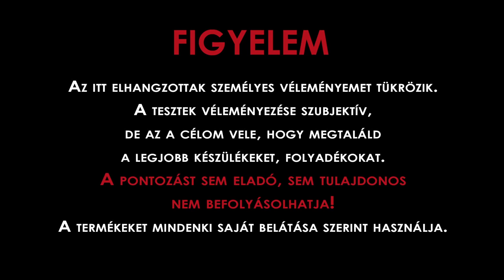Aspire BDC integrált patronok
Alsó dupla fűtőszálas integrált patronok az aspire-től. Olcsó fenntartás, bőséges gőz és íz jellemzi.
Forgalmazó: vape42.hu